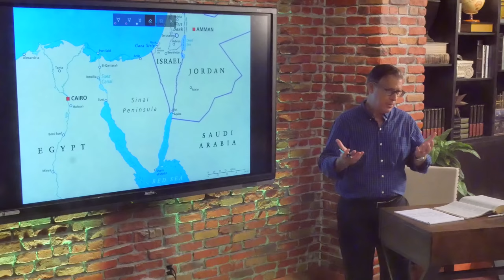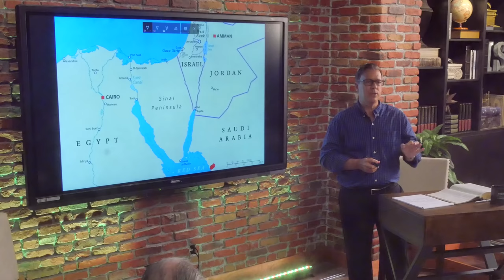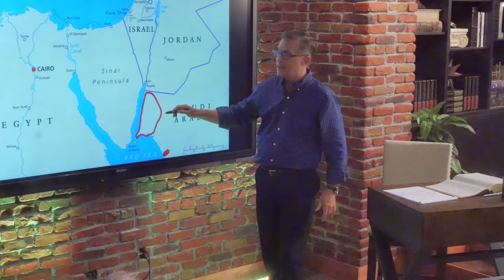Is Saudi Arabia's recently announced mega-city NEOM, connected to Mystery Babylon?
David Rosenthal, Director of Operations at Zion's Hope, shares about what is taking place in the Middle East, particularly Saudi Arabia, and the creation of a new metropolis on the Red Sea, and the potential implications for end-times.